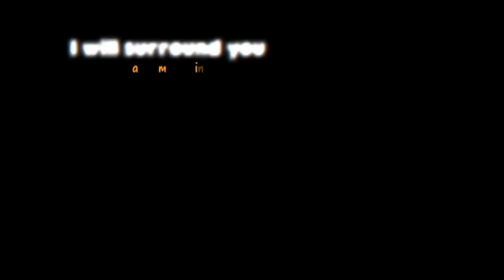para ejen M.A.T.A bersedih😞 termasuk ejen Alicia dan Ali || tak semua ejen sedih tapi ada beberapa 🥲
ejen Alicia sedih karena ejen Zain dah tak ada

ejen Kim sedih karena cinco tewas

ejen Ali sedih karena tak ada yang mau berteman dengan nya

ejen dayang sedih karena ejen Ali hampir tewas oleh Kim

ejen moon sedih karena di out oleh M.A.T.A

ejen zet sedih karena di out oleh M.A.T.A

ejen bulat sedih karena di out oleh M.A.T.A

untuk ejen yang lain mungkin pernah sedih tapi ini aja yang aku tahu ☺️

kalau kalian tahu ejen mana lagi yang pernah sedih beritahu di komentar ya 😀

    ~~~• Selamat menonton •~~~